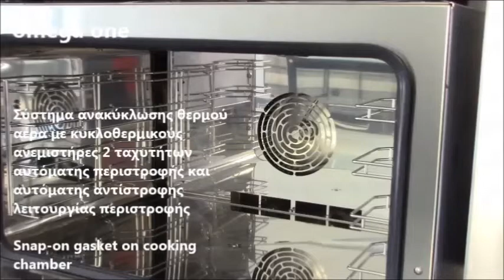Επαγγελματικοί Φούρνοι εστιατορίου τιμές για φούρνους ατμού FAST VALUE Convection Oven with Steam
Επαγγελματικοί φούρνοι αερόθερμοι τιμή,
Επαγγελματικοί φούρνοι κυκλοθερμικοί,
Επαγγελματικοί ηλεκτρικοί Φούρνοι ψησίματος,
Επαγγελματικοί ηλεκτρικοί Φούρνοι εστιατορίου,
Επαγγελματικός ηλεκτρικός Φούρνος αερόθερμος,
Επαγγελματικοί ηλεκτρικοί Φούρνοι μεταχειρισμενοι,
Επαγγελματικοί ηλεκτρικοί Φούρνοι για σφολιατοειδη,
Επαγγελματικοί ηλεκτρικοί Φούρνοι μαγειρικής αρτοποιιας, κυκλοθερμικοι φουρνοι,
μεταχειρισμενοι φουρνοι σφολιατοειδων
επαγγελματικοι ηλεκτρικοι φουρνοι GASTRONORM,
Επαγγελματικός φούρνοι ατμού εστιατορίου τιμες,
επαγγελματικοι φουρνοι Αερόθερμοι ατμού εστιατοριου,
Kυκλοθερμικός φούρνος ατμού
Επαγγελματικοί φούρνοι κυκλοθερμικοί
Φουρνοι επαγγελματικοι για φαγητο
Τι εξοπλισμο χρειαζεται ενα εστιατοριο
Εξοπλισμοσ εστιατοριου
φουρνος steamer
επαγγελματικοι φουρνοι αρτοποιιας
επαγγελματικοι φουρνοι εστιατοριου τιμες
Επαγγελματικοι φουρνοι steamer
Επαγγελματικοι φουρνοι κυκλοθερμικοι
επαγγελματικος φουρνος ατμου τιμή
Αεροθερμοσ φουρνοσ
Φουρνοσ σφολιατασ
Φουρνοι στιμερ αρτοποιιας
Μεταχειρισμενοι φουρνοι για μπουγατσα
επαγγελματικος κυκλοθερμικός φούρνος
επαγγελματικος κυκλοθερμικός φούρνος στιμερ
Φούρνος ηλεκτρικός αερόθερμος primax kiklothermikos ilektrikos 7 gn
κυκλοθερμικοί
Επαγγελματικός ηλεκτρικός psifiakos aerothermos
Ηλεκτρικός Φούρνος φαγητων ψηφιακός αερόθερμος ατμου εστιασηςkiklothermikos ilektrikos
φούρνος μαγειρικής ηλεκτρικός
Φούρνος εστίασης ηλεκτρικός ατμού αερόθερμος γενικου εμπόριου αγγελίες πωλειται
Φούρνος ψησίματος ηλεκτρικός αερόθερμος πωλειται
Επαγγελματικός ηλεκτρικός Φούρνος ψησίματος 10 λαμαρινών
Φούρνος ψησίματος ηλεκτρικός κυκλοθερμικός καινουργιος πωλειται
Φούρνος φαγητων ηλεκτρικός κυκλοθερμικός καινουργιος
Φούρνος φαγητων ηλεκτρικός κυκλοθερμικός
Ηλεκτρικός φούρνος κυκλοθερμικός ατμού για φαγητό
Ηλεκτρικός φούρνος κυκλοθερμικός ψησιματος lamarinen 400x600
επαγγελματικοι φουρνοι εστιατοριου kyklothermikos atmou
επαγγελματικοι φουρνοι κυκλοθερμικοί ατμού εστιατοριου σφολιατοειδων 6 lamarinen 400x600 τιμες
Ηλεκτρικός φούρνος κυκλοθερμικός εστιατοριου κέντρου εξοπλισμός επαγγελματικης κουζίνας 12 λαμαρινων 400x600 mm
Ηλεκτρικός φούρνος κυκλοθερμικός ζαχαροπλαστικης μαγειρικής sfoliatoeidοn αναλογικό kontrol
επαγγελματικος φουρνος αεροθερμος
ΦΟΥΡΝΟΙ LAINOX Μαγειρικής Ηλεκτρικός
Επαγγελματικοί φούρνοι κυκλοθερμικοί εστιατοριου
επαγγελματικοι φουρνοι unox
επαγγελματικοι φουρνοι μεταχειρισμενοι
επαγγελματικοι φουρνοι τιμες
επαγγελματικοι φουρνοι αρτοποιιας
επαγγελματικοι φουρνοι εστιατοριου
επαγγελματικοι φουρνοι για σφολιατοειδη
Ηλεκτρικός Ψηφιακός Φούρνος Μαγειρικής Αερόθερμος Direct Steam
Φούρνος Ηλεκτρικός Αερόθερμος Μαγειρικής με Υγρασία
Μαγειρικής Ηλεκτρικοί Κυκλοθερμικοί φούρνοι
Φούρνος ηλεκτρικός αερόθερμος primax
Μαγειρικής Ηλεκτρικοί Κυκλοθερμικοί φούρνοι επαγγελματικοι κυκλοθερμικοι φουρνοι επαγγελματικος φουρνος αεροθερμος
επαγγελματικοι φουρνοι κυκλοθερμικοι
Ηλεκτρικοί φούρνοι εστιατορίου
μεταχειρισμενοι φουρνοι σφολιατοειδων
Επαγγελματικοί φούρνοι κυκλοθερμικοί
Επαγγελματικοί ηλεκτρικοί Φούρνοι μαγειρικής αρτοποιιας
3 Grid Electric Convection Oven
Crosswise 6 Grid Electric Convection Oven
Electric Countertop Convection and Bakery Ovens
Commercial convection oven
Electric convection range oven
Primax commercial convection oven
Elektrische Öfen für Bäckerei
Elektrische Backen KonditoreiBacköfen
Gastro Elektrische Heissluftdampföfen
Heißluftofen für Gastro mit Beschwadung
Elektro Heißluft Dampf Ofen für Gastronomie und Konditorei 7GN
Elektro Heißluft Dampf Ofen für Gastronomie
Gastro Küchengeräte
Osnovni konvektomat GN 1/1
što je konvekcijska pećnica
Konvekcijska peč 5 etažna
konvekcijska pećnica cijena
konvekcijska pećnica 4 GN 1/1
parno konvekcijska pećnica
konvekcijska pećnica njuškalo
konvekcijska pećnica iskustva
four professionnel de cuisine
Four mixte à générateur de vapeur
marque four professionnel
Four vapeur professionnel électrique 4 GN 1/1
forno a convezione o ventilato
FORNO ELETTRICO 4 TEGLIE 60x40
konvekcijske pećnice
Konvektion och Varmluftsugnar
varmluftsugn fördelar
Varmluftsugn för 4 st gn 1/1 eller 40/60